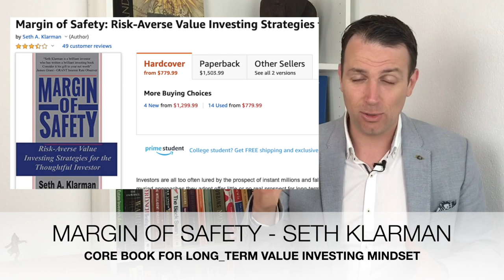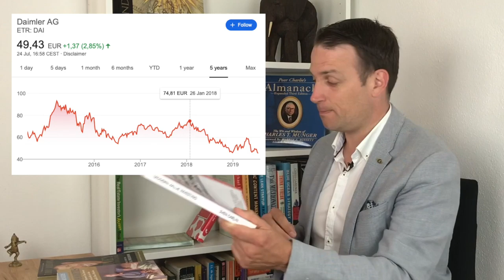12 Best Stock Market Investing Books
12 Best Stock Market Investing Books

Seth Klarman - Margin of Safety
This is the book for every value investor as it discusses eternal knowledge by comparing it to the current market fads. Even if the book was published in 1991, you will be able to compare the described market patterns to many current irrational environments. A must read for all investors!

Alice Schroeder – The Snowball
A detailed description of the complexity of what Warren Buffett has done over the last 50 years. A long read with 700 pages but well worth it, it is 700 pages of business wisdom.

Benjamin Graham – The Intelligent Investor

Last edition written in 1972 but full of knowledge like to be greedy when others are fearful and fearful when others are greedy. There is a full video summary of the book that I made here:
Benjamin Graham – The Intelligent Investor Video Summary

Nassim Taleb – The Black Swan

When it comes to investing, nobody can forecast the future. Therefore, it is good to know how to probabilistically assess what is going on, be ready for anything and be ready to take advantage when crazy things, like the 2008 financial meltdown, happen. Taleb add huge value for all investors by teaching us how to expect the unexpected and be prepared for it.

Daniel Kahneman – Thiking Slow And Fast
Hard read but full of knowledge to grasp how your mind actually works and why do you to certain things.

Jim Rogers – Hot Commodities
An ok book, but worth a mention because is one of the few that discusses commodities.

Glen Arnold – The Great Investors
Amazing summaries of the greatest investors’ investing styles: Buffett, Munger, Templeton, Fisher, Lynch, Soros, etc. Excellent way to start and find the best style for you or to add some valuable tools to your existing investing arsenal.

Tony Robbins – Money, Master The Game
Not a book about Tony Robbins, but about the interviews.

Sven Carlin – Modern Value Investing
Graham wrote his book in 1972, Klarman in 1991, so there was a need to summarize and update value investing knowledge. The 25 tools help with the practical approach while the other two parts of the book help with the investing mindset.

Mohnish Pabrai – The Dhando Investor
An excellent story on how real business investing is done with a margin of safety, no risk and huge upside. Actually, real investors take no risks and make huge gains!

Jack Schwager – Market Wizzards
A book about trading, interviewing the best traders, which is crucial to better understand how the markets work, understand risk and also the potential reward.

I am also a book author:
Modern Value Investing book: